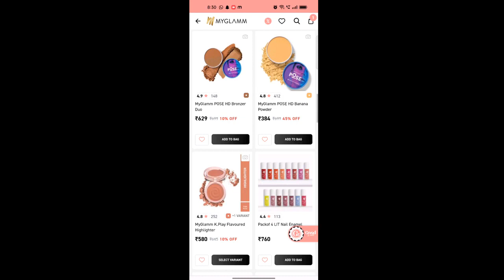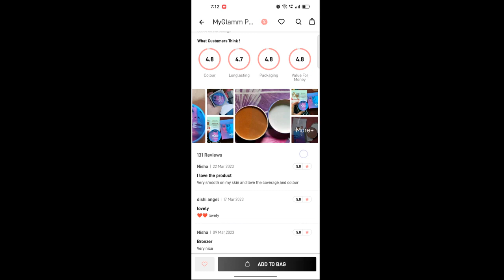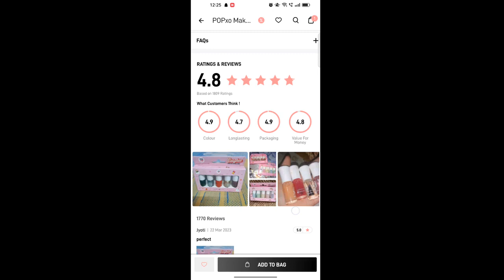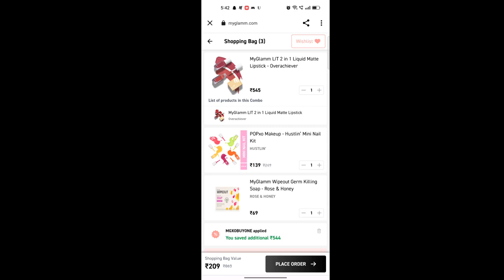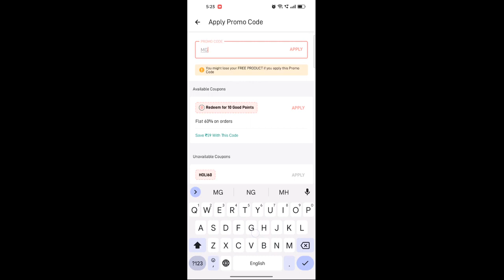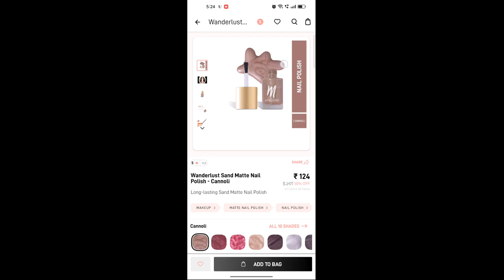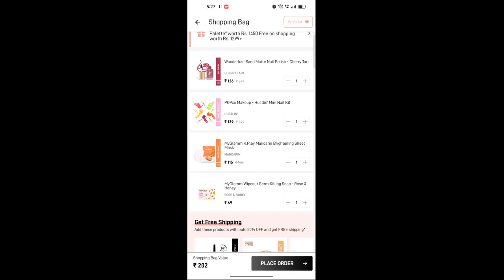New Loot Offer | Myglamm Dhamaka Loot Offer | Shopping loot today